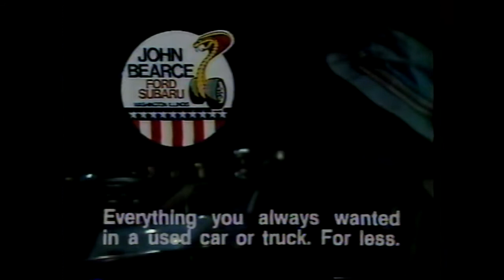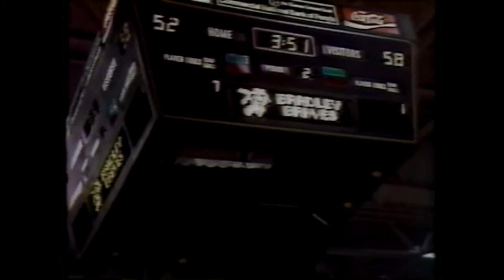1985 Bradley Braves - Game Day with Dick Versace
1985 episode of Game Day featuring the Bradley Braves, Dick Versace.